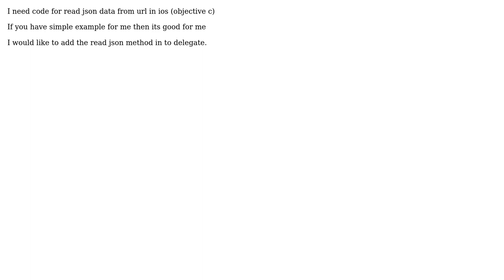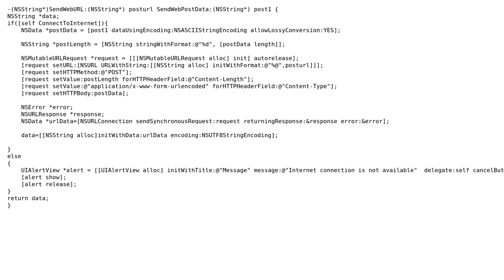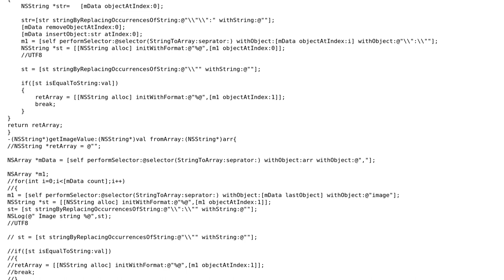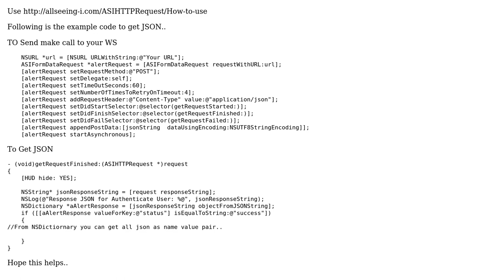ios json read code from url (3 Solutions!!)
ios json read code from url

With thanks & praise to God, and with thanks to the many people who have made this project possible! | Content (except music & images) licensed under CC BY-SA | Music | Images & others | With thanks to user user1472076 user LPR user Dilip Rajkumar and the Stack Exchange Network Trademarks are property of their respective owners. You are responsible for your own actions.